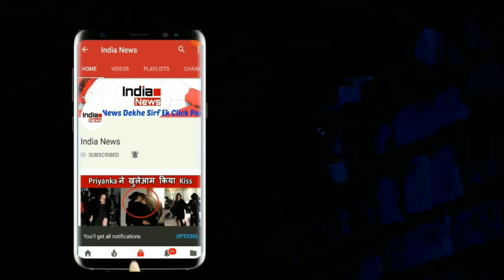16 दिन बाद लोगों को मिली राहत, पेट्रोल और डीजल हुआ सस्ता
Edit By -